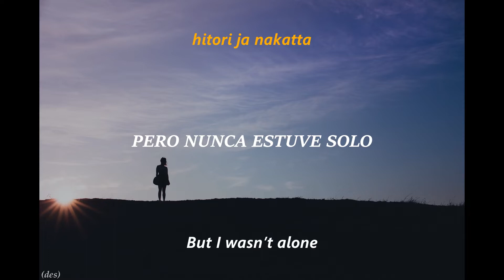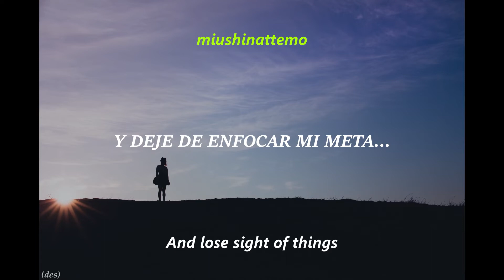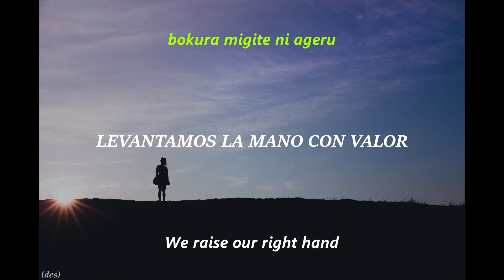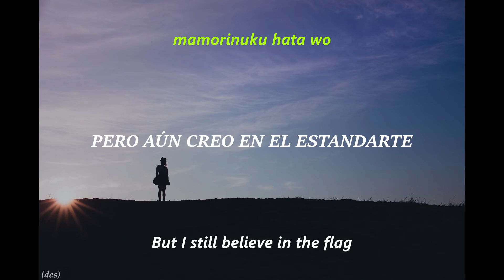Do As Infinity - Forever Young (ft. F.I.R.) (Romaji & Sub En/Es)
El recordatorio de que la edad no cambia los anhelos del corazón y que, aunque envejecemos en la piel, por dentro permanecemos jóvenes.

~ Sobre la canción:
Nombre: Forever Young
Artista: Do As Infinity
Álbum: Do As Infinity
Género: J-Pop, Pop/Rock
Tipo y No. Track: 2, Single
Tipo y No. Álbum: 13, LP
Publicación: 25/Sep/2019

~ Sobre el artista:
Do As Infinity es un dueto de J-pop y J-Rock formado por Avex Trax. Se compone por Tomiko Van (Voz) y Ryo Owatari (Guitarras). Debutó en 1999 como un trío y se retiró en 2005, para volver en 2008 como el dueto que es hoy. Ha alcanzado un gran impacto en Japón.

~ Créditos:
Trans JPN–ENG: Joseph @ Otenkiame Translations
Trad ENG–ESP: (Des)Armando Fronteras)

¿Tienes alguna sugerencia? Contáctame en Twitter: @Nirai77_